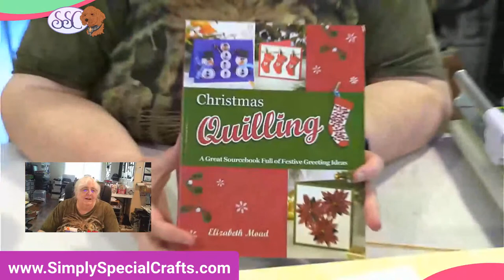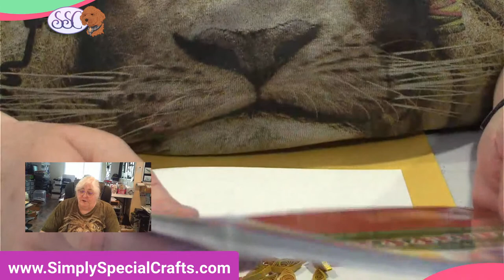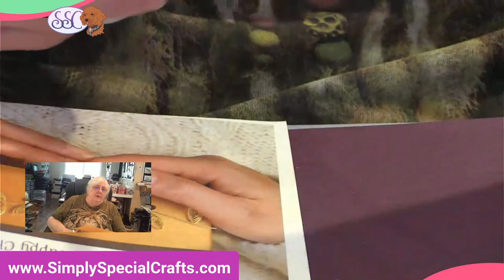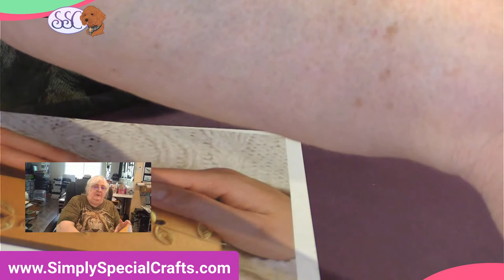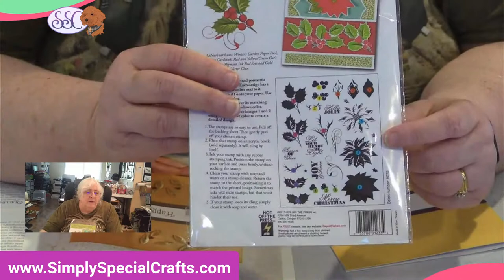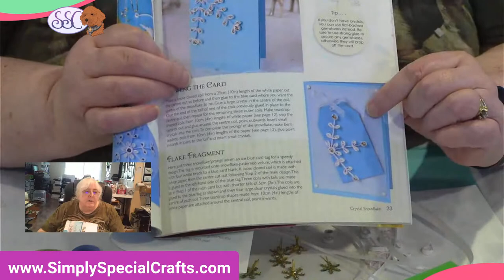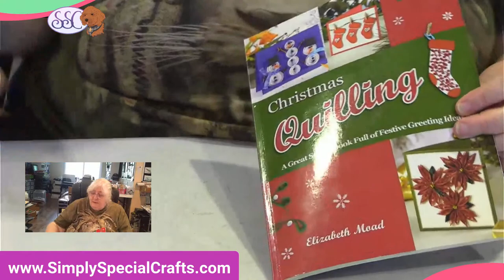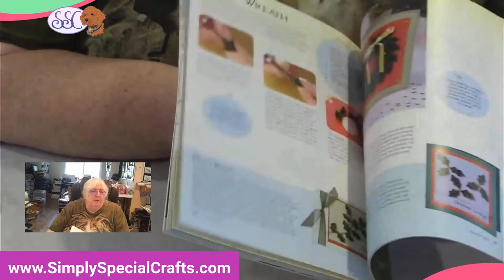Debbie is back with Carding Making using Quilling elements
Come join the fun and watch Debbie as she creates some fun card designs using her new quilling elements she created while on vacation at the beach.